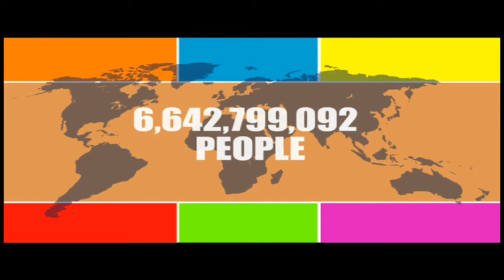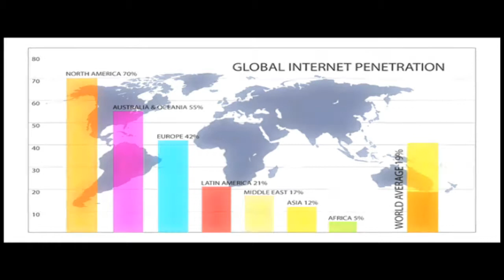PlanetHD IAS YoutubeWS